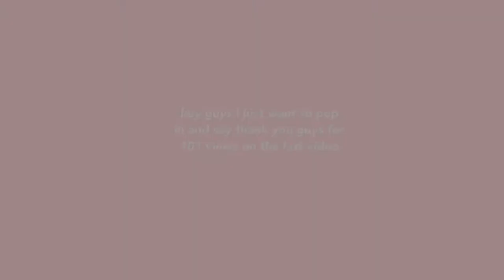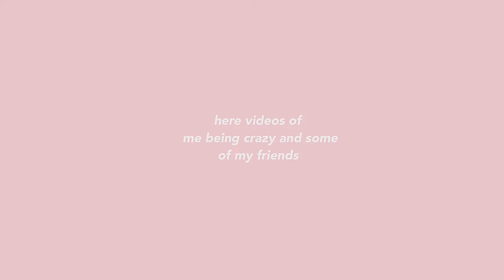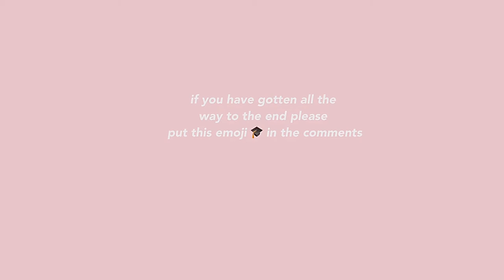last week of middle school🎓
hiii guys💌in today’s video is about the last week of middle school for me I am gonna miss middle school (not at all) but I am gonna miss my friends🫶and next month I am going to be a freshmen and I am excited 😆 but also scared and anyway this video is longer than the others so enjoy because this took a lot of time to edit and don’t to like and subscribe❗️

Pasta la vista-by London Johnson(she said If I don’t give her credit she would sue me so yeah bye)

📱social medias⬇️
snap:soph.jz